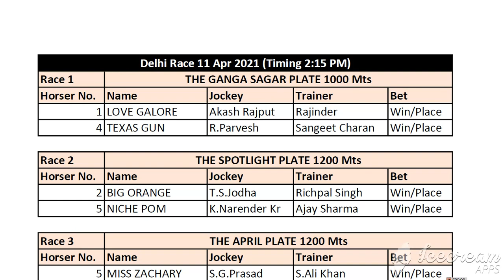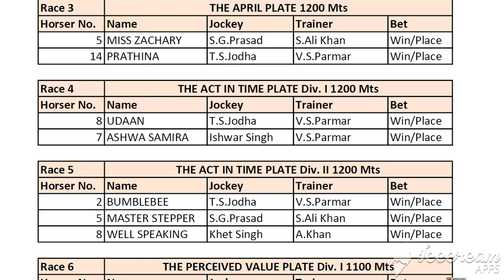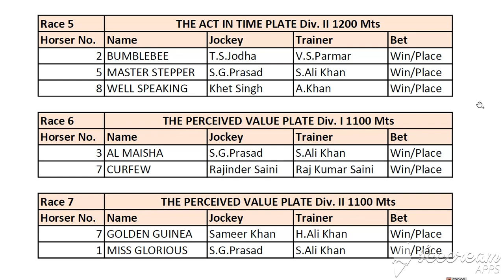Tips for Delhi Race 11 Apr 2021.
Tips for Delhi Race 11 Apr 2021. Best of Luck Friends.